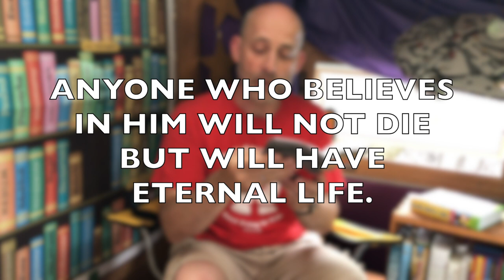(S01:E12) Let's find Common Ground! Our first YouTuber Collab... in the TreeHouse!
Did you ever have a hard time getting along with others? Your brother or sister, classmates or neighbors? Maybe you thought you had nothing in common so how could you have fun or have anything to talk about? Check out today's video... After you watch it, maybe you'll look at everyone differently!

...be kind to each other, tenderhearted, forgiving one another, just as God through Christ has forgiven you.

2 Timothy 3:16-17 (NLT)
All Scripture is inspired by God and is useful to teach us what is true and to make us realize what is wrong in our lives. It corrects us when we are wrong and teaches us to do what is right. God uses it to prepare and equip his people to do every good work.

Read your Bible, keep loving and worshiping God, love other people, and tell everyone about Jesus! He really loves you!